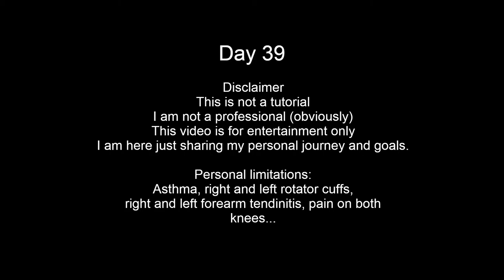Week 6 Thursday Workout Abs/Core | Average guy trying to get back in shape